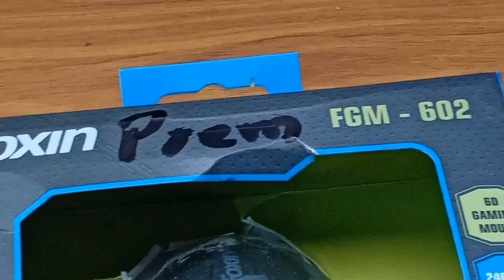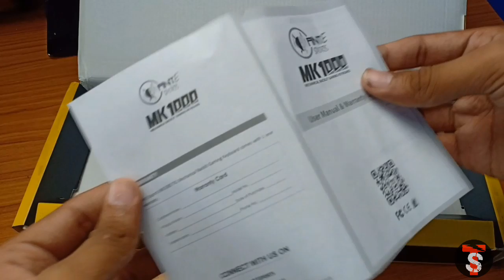best gaming keyboard mouse combo. Best gaming keyboard. Best gaming keyboard mouse under 3000.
best keyboard and mouse combo with RGB light.

Last video